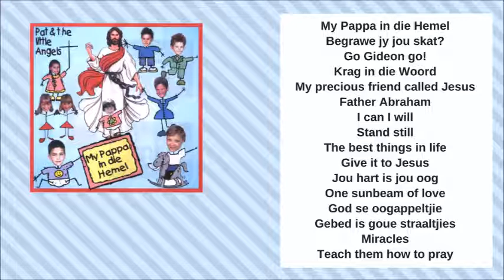13 God se oogappeltjie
Weet jy hoe spesiaal jy is vir God? Jy is Sy oogappeltjie!

Het jy al ooit so oor jouself gedink? Jy is spesiaal en jy moet besef dat wat mense van jou sê en hoe hulle oor jou voel is nie belangrik nie.

God het jou geskep en vir hom is jy baie kosbaar.